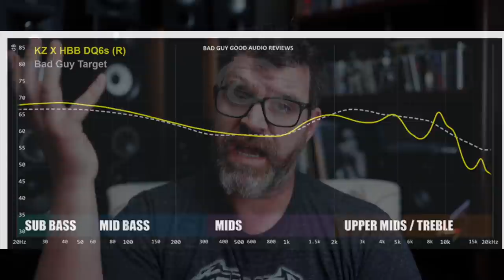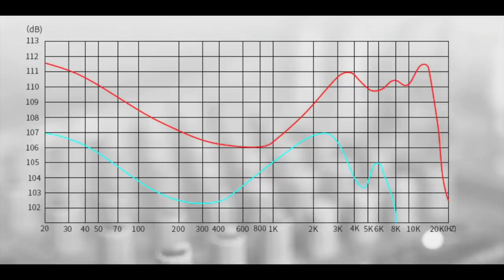Audiophile Nirvana for less than $40!? KZ IEM's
KZ x HBB X KZ DQ6S
KZ CRA CCA
Apple Lightning 3.5mm
Premium 2 Pin Cable

Pioneer AJ First Gen - Laid Back

Around $200
Wharfedale Diamond 11.2 (In and Out of Stock) - Laid Back/Bassy/Detailed

Around $400
Klipsch RP600M - Neutral (This speaker’s price can fluctuate between $440-630 which is really dumb)
Jamo C93ii Bit - Boosted on Top (Can also be found cheaper at Crutchfield)

Around $130
SMSL AD18 - DAC/Amp Lively on top but solid tone controls
SMSL SA300 $140

Recommended DACs

Ifi Zen DAC
FX D01

Subs